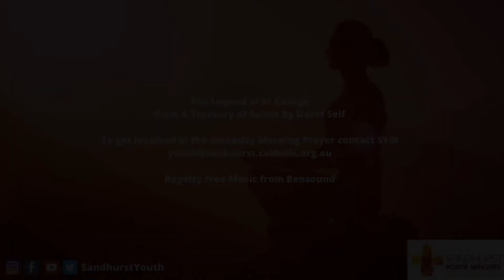SYM Weekday Morning Prayer 23rd April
Another day, another morning prayer! Today is the Feast fo St George so Ruth reads a prayerful story- the Legend of St George from "A Treasury of Saints" by David Self.

Daily Journal Prompt
Fighting battles
Who do you turn to when you need someone to help you fight your battles?
Who have you helped, or who could you help fight their battles?